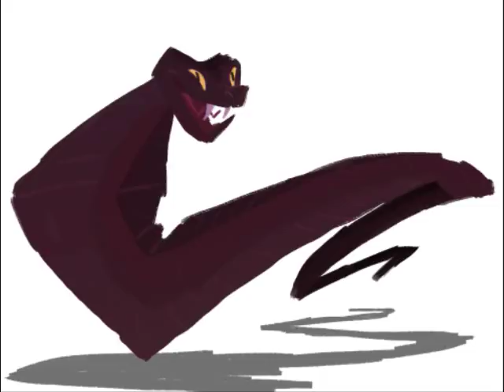Cryptids and Monsters (CRYPTID OF THE WEEK): Arabhar, the "arab snake" with bat-like flying wings